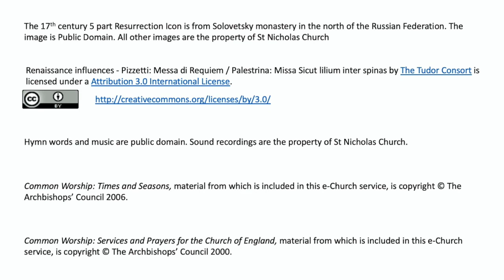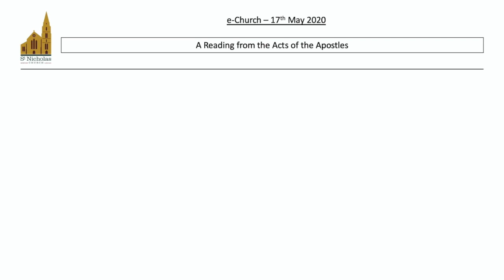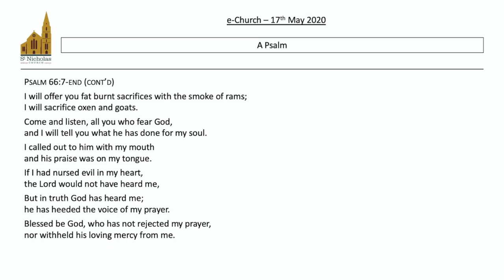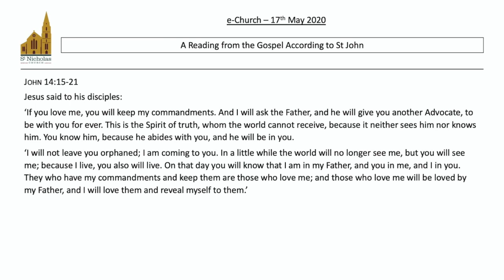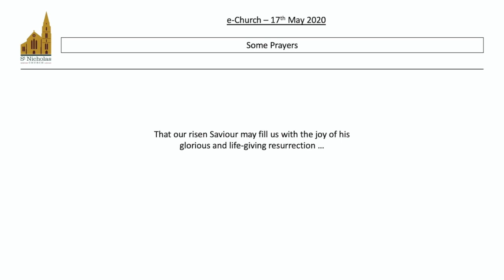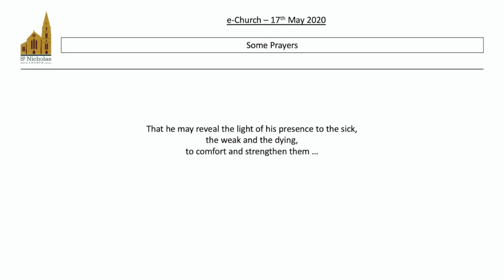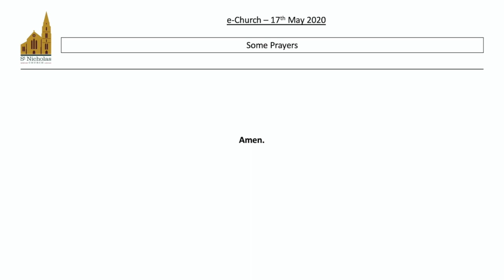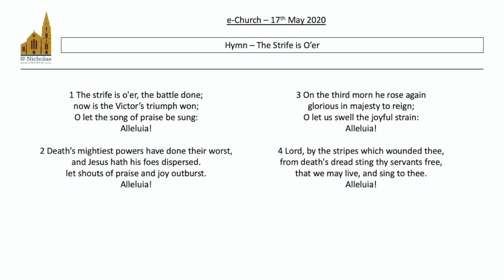e Church for 17th May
Here is our e-Church video for Sunday 17th May